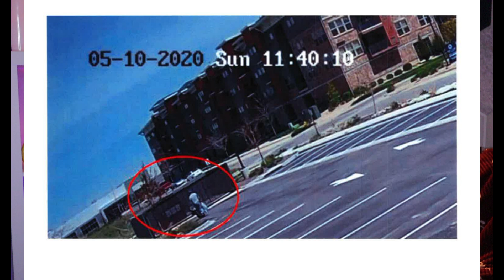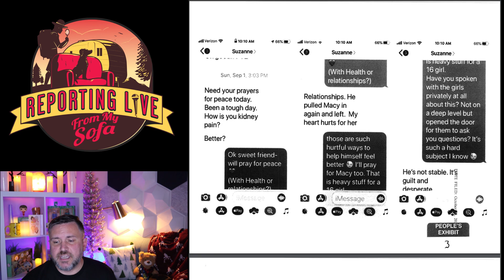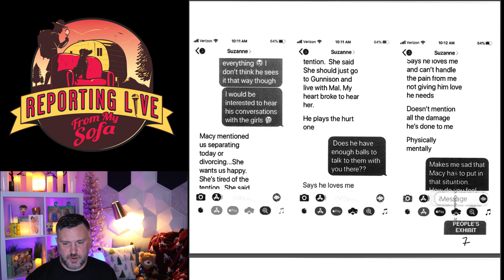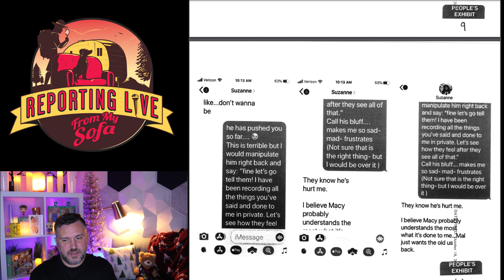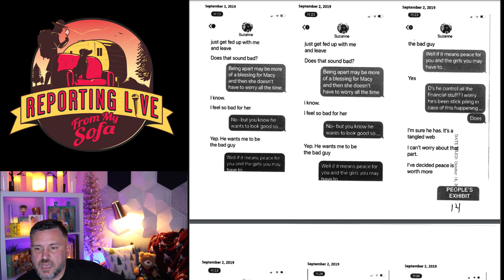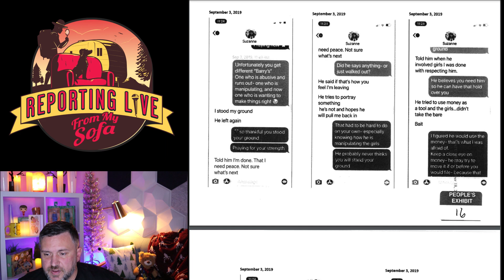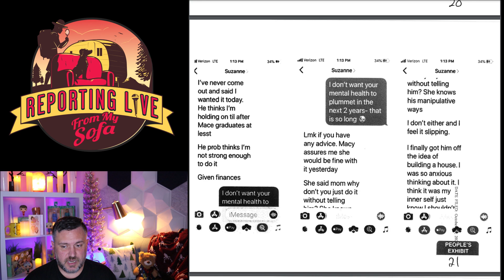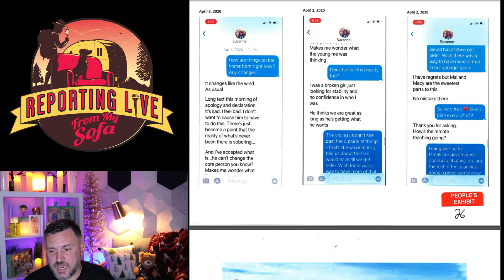Reviewing Evidence Recently Released Against Barry Morphew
In recent weeks the courts released documents in regards to the evidence against Barry Morphew as well as body cam footage. In this video, I discuss the recent updates in the case and review, pictures, body cam footage, and text messages.

TIMESTAMPS:

00:00 Welcome! Video Overview Barry Morphew Updates
03:00 Body Cam Footage Of Bike
07:15 Body Cam Footage Of Barry At Bike Scene
19:10 Reviewing Evidence Photos
30:25 Reading Text Messages Between Suzanne Morphew and Her Friend

** * Support * * *

Resources:
DV Resource: